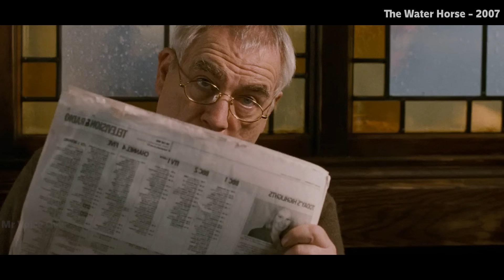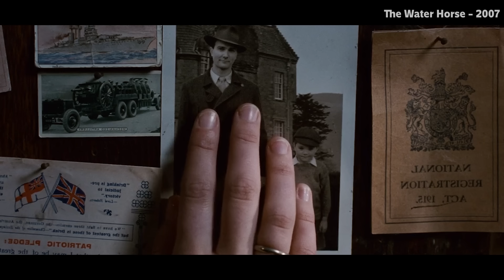தண்ணீரில் மறைந்து வாழும் மர்ம உயிரினம் ! | Mr Voice Over | Movie Story & Review in Tamil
நம் கற்பனைக்கும் எட்டாத வெறித்தனமான படம் !| Mr Voice Over | Movie Story & Review in Tamil

 / mr.voice_over_family